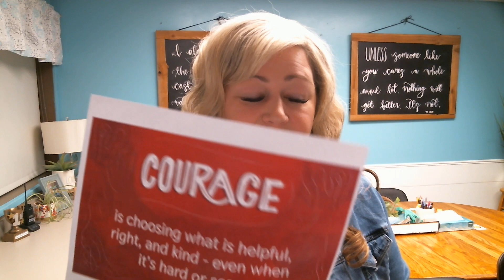KROR Monday, April 3, 2023